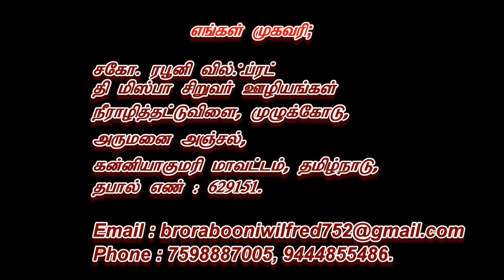Thaiya Thakka/Tamil Christian action song/ TMCM VBS2019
Thaiya Thakka Thaiyaro/ Tamil Action Song/ TMCM VBS2019/ Lyrics, tune, Music: Bro. Rabooni Wilfred/ Singer: Sis. W.S. Hardlin Reena.

Address: The Mizpha Children's Ministries, Neerazhi Thattu Vilai, Muzhucode, Arumanai P.O, Kanniya Kumari Dist, Tamil Nadu, Pin:629151.